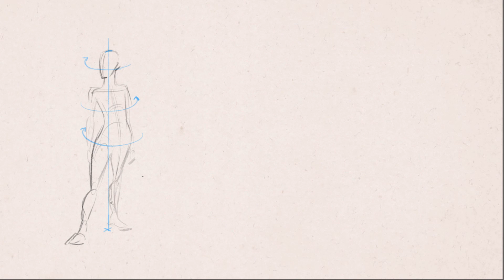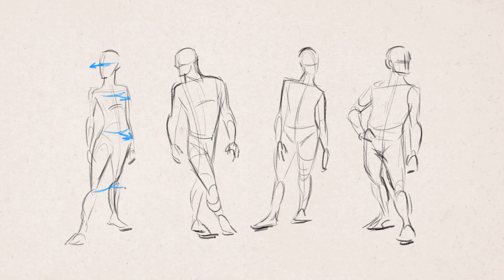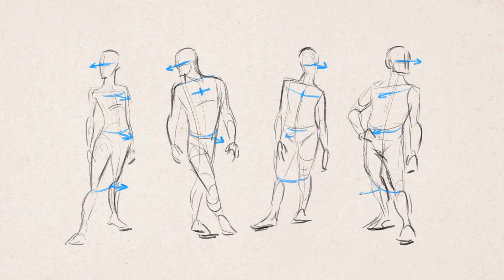ACABANDO COM O DESENHO MONÓTONO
Além da inclinação (vista no vídeo anterior) nós podemos aplicar o conceito de torção no corpo, desta maneira acabamos de vez com qualquer pose monótona e chata para desenhar poses dinâmicas e interessantes.